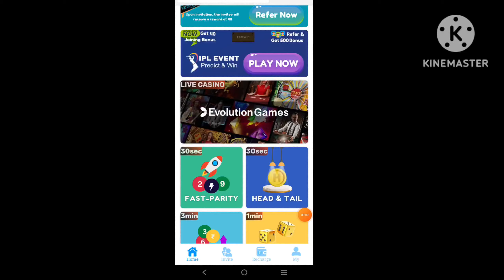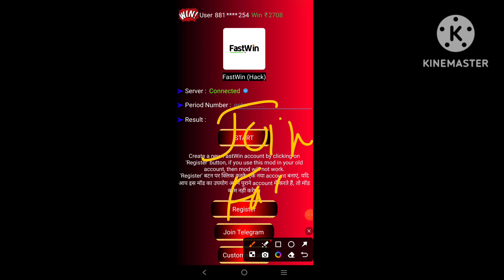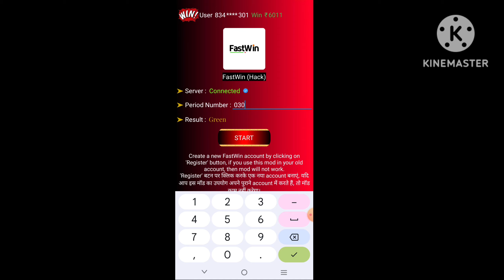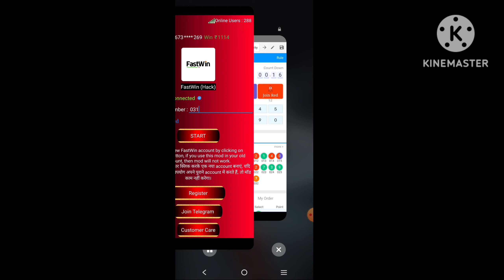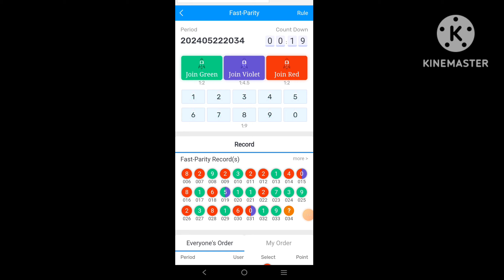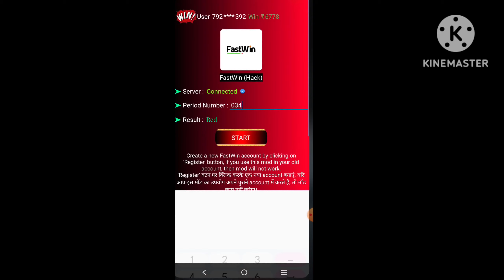EARN 1000Rs DAILY WITH THIS APP || FASTWIN FAST PARITY LATEST 99%% WORKING HACK💥 COLOUR,TRADE & EARN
*Queries Covered*

FastWin new hack
Latest hack Fastwin
FastWin colour Prediction tricks
Colour prediction tips tricks Hindi
Colour Trading Kaise kare
Colour prediction app hack
Latest colour prediction hack
FastWin New Hack mod apk
New Hack Script FastWin
Colour Prediction App reality
Reality Of Colour Trading
FastWin hui update
FastWin New Games
New Game Launched Fastwin
Earn 1000Rs daily
FastWin Fast Parity Tricks
Earn 1000 daily with this app
Earn Online Income daily

❤❤❤THANKS❤❤❤